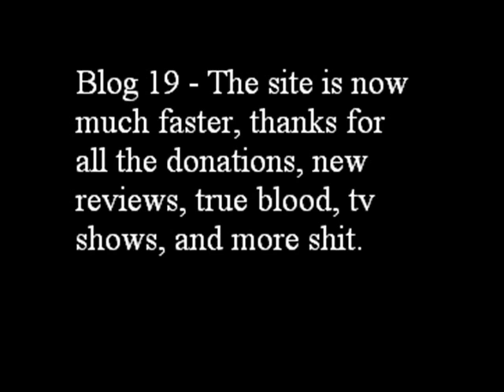Blog 19 - Site is now MUCH faster, Thanks, True Blood, TV series and MORE!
So enjoy the blog

^Enjoy the site and as i said in the begining get early views to new reviews, post comments, join the forum, and have fun!